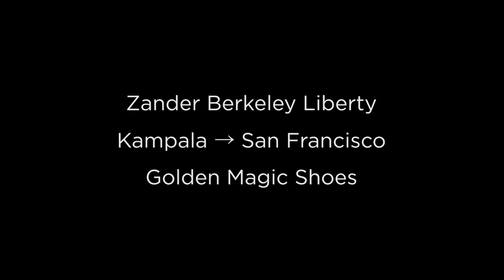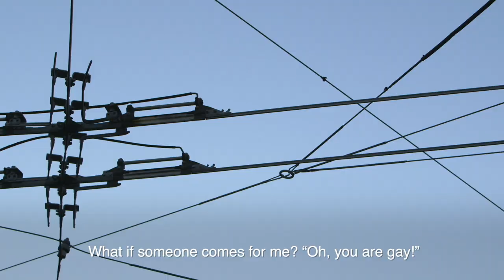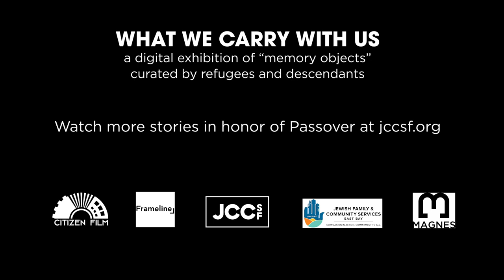Zander's Magic Shoes | What We Carry With Us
See what Zander, a refugee from Uganda, carries with him.

Co-curated by Sam Ball and Francesco Spagnolo for the Magnes Collection of Jewish Art and Life at UC Berkeley, in partnership with Frameline and Jewish Family and Community Services East Bay.